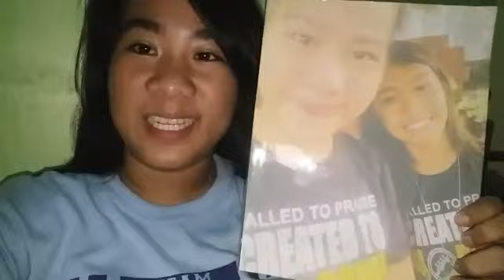MY ROOM TRANSFORMATION 😂😂